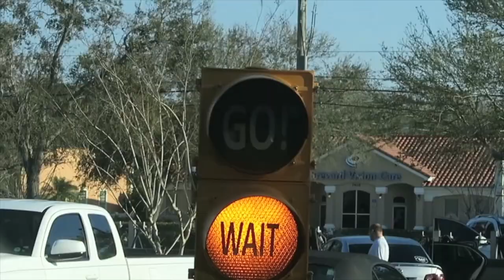MOM OF 4 DOES PHOTOSHOOT!!!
Its the day before my birthday and I wanted to do something that made me feel beautiful.

MUSIC